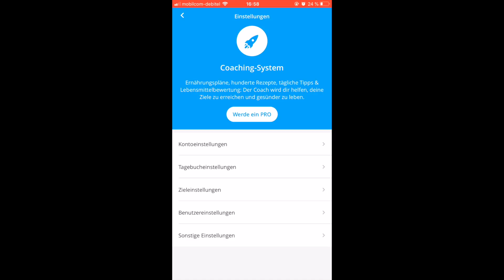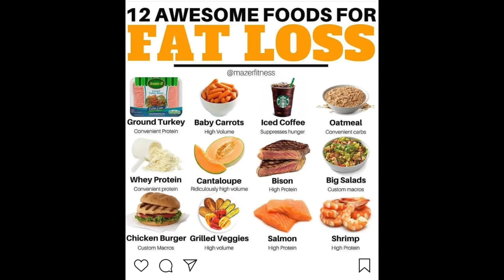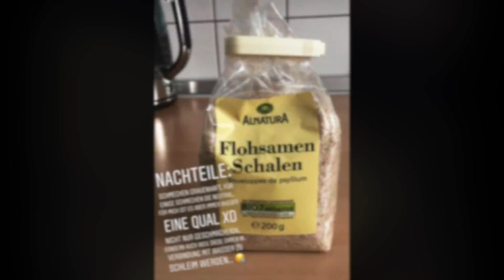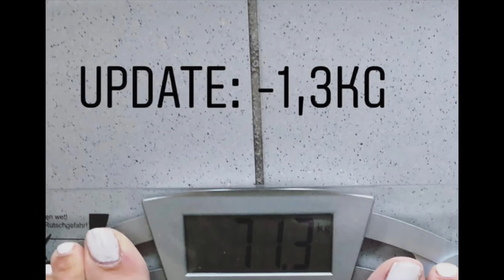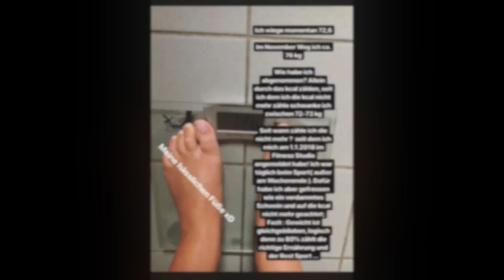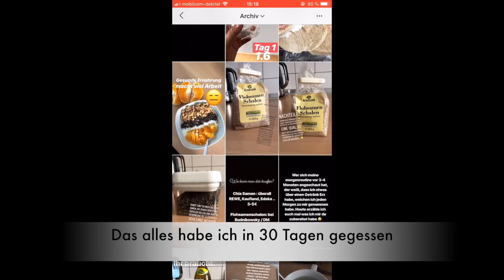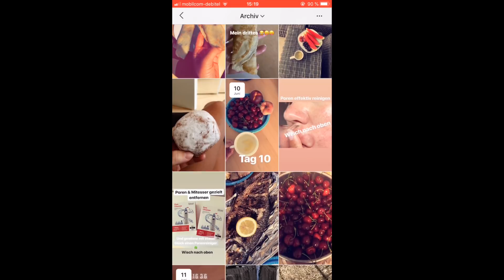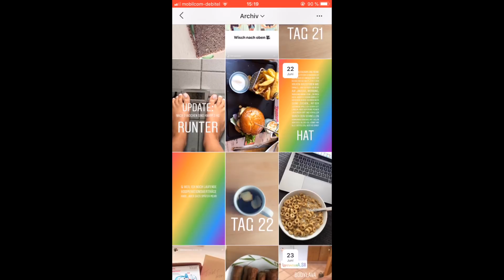Meine 10 Tipps zum Abnehmen Ohne Sport, Stress & Druck I Marina Si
Hey Leute,

heute gibt es 10 meiner Tipps, die ich mir während meiner Abnehmphase angesammelt habe. Diese können für den Anfang einer Diät angewandt werden, um überhaupt den Start in eine "DIÄT" zu bekommen. Denn ich persönlich habe schon mein halbes Leben lang versucht abzunehmen und habe es nur mit dieser Diät geschafft.

Es gibt zig Abnehm Tipps / Tricks und Programme im Internet an denen man sich orientieren kann um gezielt und erfolgreich abzunehmen. Schaut euch auf Google / Youtube um, falls euch meine Tipps nicht ausreichen.

DIE APP: YAZIO

Insgesamt sind es 7 kg die ich dadurch abgenommen habe, aber speziell in meiner öffentlichen Diät auf Instagram, wo ich seit dem 1.Juni bis zum 30 Juni alles gepostet habe, was ich gegessen habe, sind es 3kg gewesen.